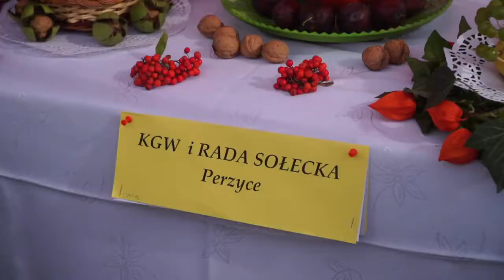Konarzew Turniej Sołectw 2019